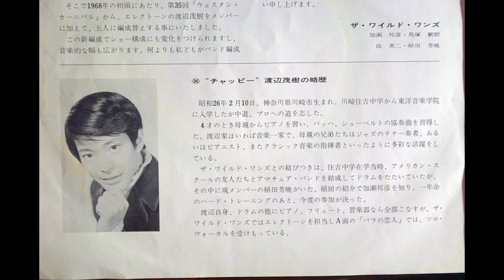バラの恋人 ザ・ワイルド・ワンズ Capitol CP 1026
アナログシングル盤